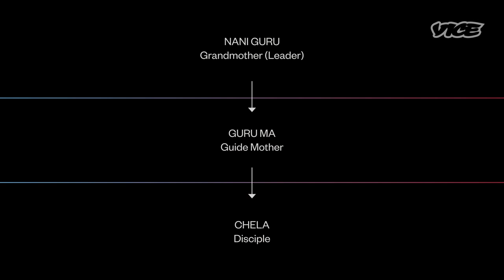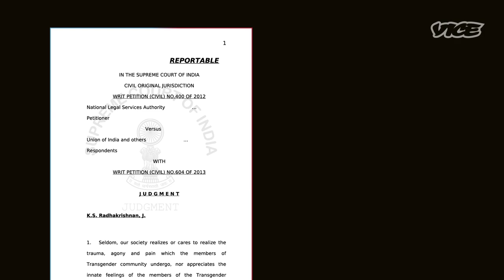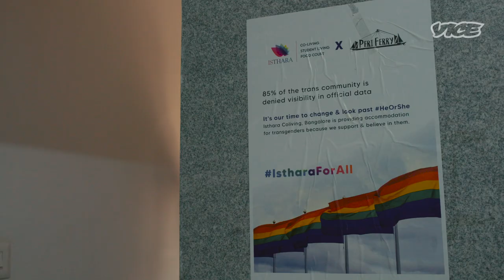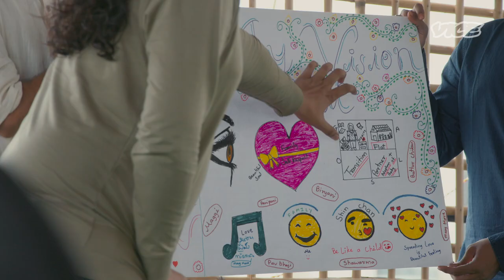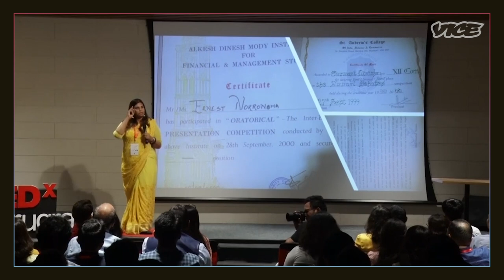“It Takes Superhuman Effort To Be a Trans Person” | Transnational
India has the world’s second-largest workforce. But trans people are still struggling. In this episode of Transnational, VICE News correspondent Gazal Dhaliwal travels across India to find out how trans communities fight for meaningful jobs and fulfilling careers in a society that still doesn’t accept them.